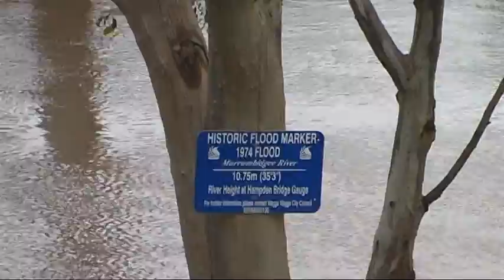Wagga How Deep is Your Flood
Wagga Beach Caravan Park area during the October 2010 floods